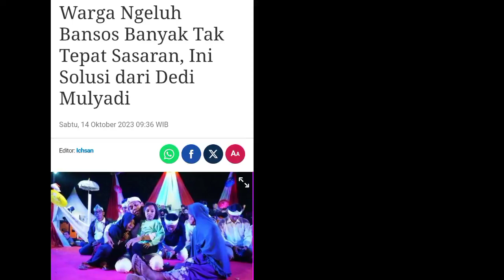BERITA KANG DEDI MULYADI TERBARU|| WARGA NGELUH BANSOS BANYAK TAK TEPAT SASARAN, INI SOLUSINYA